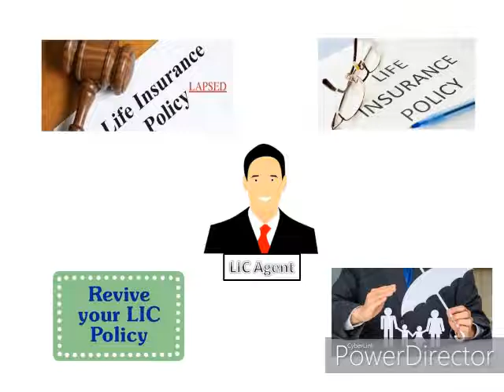Important Update || Revive Your LIC Policy|| 23-8-2021 to 22-10-2021|| LIC का शानदार ऑफर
Hi
Today - Important Update || Revive Your LIC Policy|| 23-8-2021 to 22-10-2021

Apna Insurance Wala,Policy Revival LICV,2021,How can I revive my lapsed LIC policy?,Can LIC policy be revived after 5 years?,Campaign to revive lapsed LIC policies,LIC Policy|| 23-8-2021 to 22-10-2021,Should you revive your lapsed policy or go for a new one?,LIC launches campaign for policyholders to revive lapsed .,lic lapsed policy revival scheme 2021,LIC Revival Campaign 2021 Hindi,LIC की लैप्स पॉलिसी को रिवाइव,LIC का शानदार ऑफर,बंद पड़ी Policy को दोबारा चालू